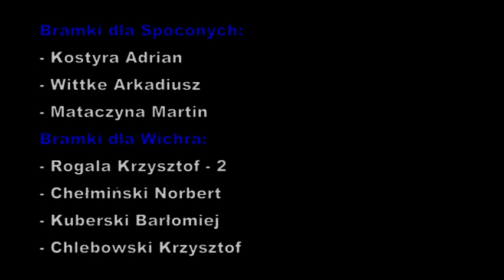19.12.2009r. Spoceni w Lodówce - Wicher Junior 3:5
Spoceni w Lodowce - Wicher Junior 3:5
[Adrian Kostyra, Arkadiusz Wittke, Martin Mataczyna -- Norbert Chełmiński, Krzysztof Rogala-2, Bartłomiej Kuberski, Krzysztof Chlebowski]